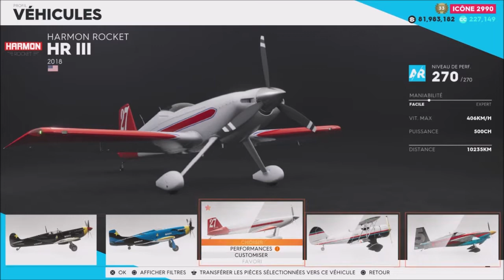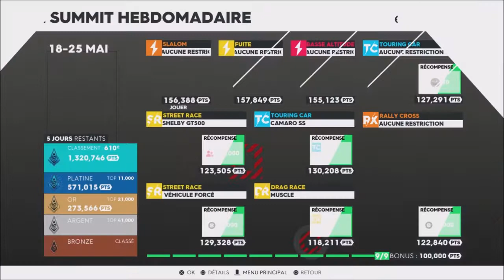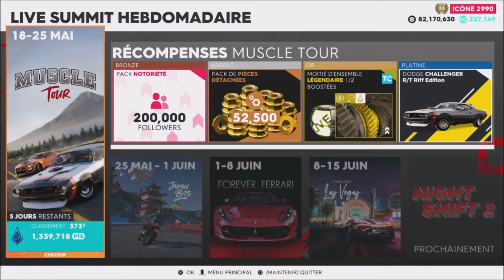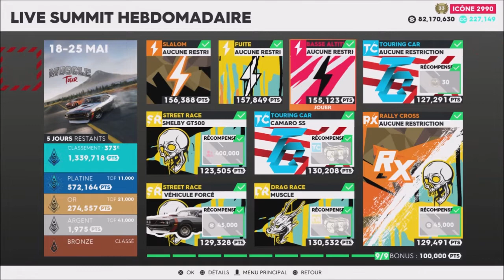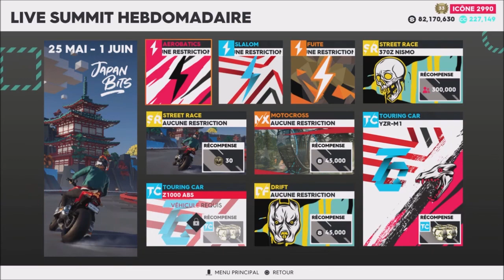the crew 2 live summit MUSCLE TOUR #2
Live Summit Muscle Tour
0:00 Présentation Du Summit
Tout les défit Et Épreuve Du Summit
0:32 Slalom Grande Plaines"Hummer Hx Concept"(RR)
3:04 Fuite Pikes Peak"Bugatti La voiture Noire"(HC)
17:13 Basse Altitude Little Eagle"Hummer Hx Concept"(RR)
20:26 Circuit The Giants"Lamborghni Gallardo Lp 570-4 Super Trofeo"(TC)
24:45 St George"Ford Mustang Shelby Gt500"(SR)
29:11 Stage 4"Chevrolet Camaro Ss"(TC)
35:23 West Florida Coast"Dodge Challenger R/t Riff Edition"(SR)
40:21 South Beach"Dodge Srt Viper Gts"(DR)
43:27 Au Milieu De Nulle Part"Shelby Gt500"(RX/SR)
47:22 Résultat Du Live Summit Muscle Tour
Je Montre Tout Les Affics Des Véhicule Et Bateau Et Avion
47:32 Slalom Grande Plaines"Hummer Hx Concept"(RR)
47:42 Fuite Pikes Peak"Bugatti La voiture Noire"(HC)
47:52 Basse Altitude Little Eagle"Hummer Hx Concept"(RR)
48:02 Circuit The Giants"Lamborghni Gallardo Lp 570-4 Super Trofeo"(TC)
48:15 St George"Ford Mustang Shelby Gt500"(SR)
48:26 Stage 4"Chevrolet Camaro Ss"(TC)
48:36 West Florida Coast"Dodge Challenger R/t Riff Edition"(SR)
48:43 South Beach"Dodge Srt Viper Gts"(DR)
48:55 Au Milieu De Nulle Part"Shelby Gt500"(RX/SR)
49:07 J'ai Finit Le Live Summit Et Je Montre Le Prochain Live Summit